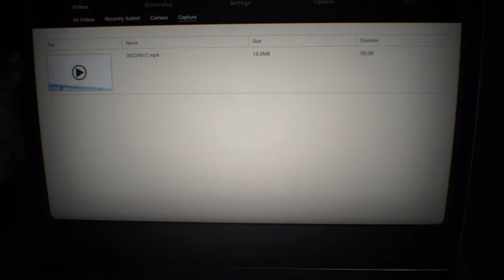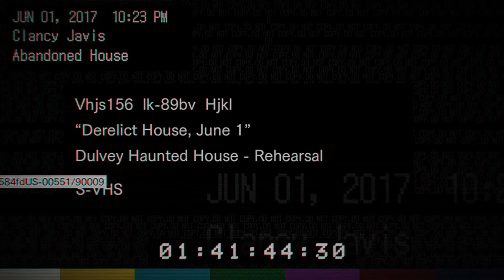RESIDENT EVIL 7 biohazard pt.1